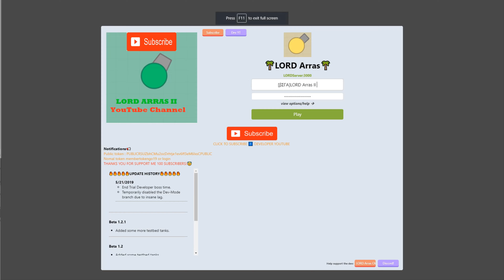ARRAS.IO 100 SUBSCRIBERS SPECIAL STAR BOSSES - STAR BOSSES JEK-1 to JEK-4 (Code by me)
Go settings at bottom right video - quality - 2160p 4K to watch 4K high quality special 100 subscribers video!